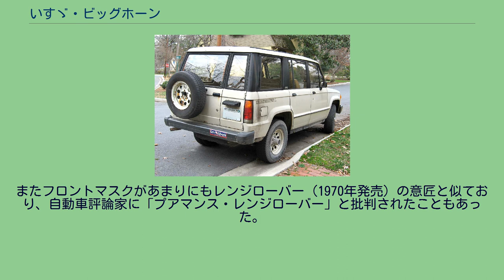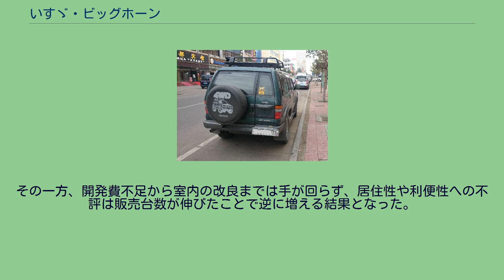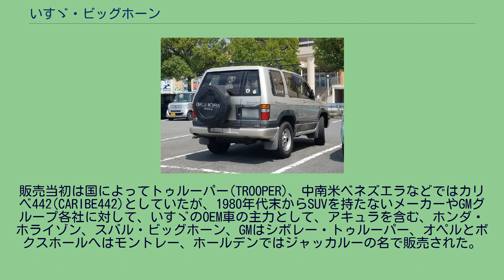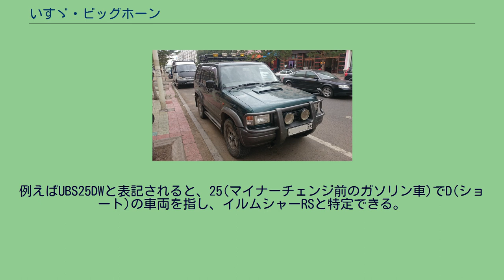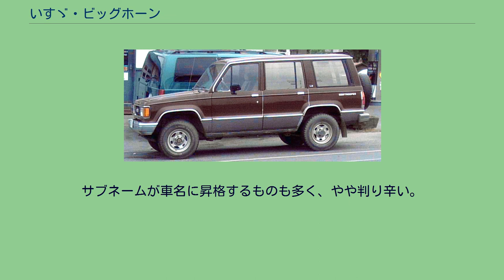いすゞ・ビッグホーン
ビッグホーン（BIGHORN）は、かつていすゞ自動車が製造・販売していたSUVである。
1981年より販売開始。
型式の「UBS」はビッグホーンの社内コードで、小型ボンネットトラックを指す。
日本における乗用車のコンポーネントを流用したSUVの草分けだが、当初は装備も貧弱なうえ、貨物登録のみで商品力が弱く、国内マーケットには理解されないまま販売が伸び悩んだ。
またフロントマスクがあまりにもレンジローバー（1970年発売）の意匠と似ており、自動車評論家に「プアマンス・レンジローバー」と批判されたこともあった。
このビッグホーンの登場の後にトヨタ・ハイラックスサーフ、三菱・パジェロ、日産・テラノの躍進によりRVブームが起こったが、ビッグホーンは先駆でありながら常にこれらの後塵を拝する存在に甘んじた。
初期のUBS52系は、乗用車系の容量不足のフロントサスペンションとドライブトレインに起因する耐久性の低さが大きな問題であったが、サスペンションの設計変更を行い、エルフのエンジンとドライブトレーンを流用したUBS55系以降はその弱点を克服した。
メディアへの露出が増えてくると、ごく自然なドライビングポジションや軽快でクセのないハンドリング、そしてクロスカントリーカーとしての悪路走破性など素性の良さが認められ、次第にマーケットに受け入れられていった。
その一方、開発費不足から室内の改良までは手が回らず、居住性や利便性への不評は販売台数が伸びたことで逆に増える結果となった。
販売当初は国によってトゥルーパー(TROOPER)、中南米ベネズエラなどではカリベ442(CARIBE442)としていたが、1980年代末からSUVを持たないメーカーやGMグループ各社に対して、いすゞのOEM車の主力として、アキュラを含む、ホンダ・ホライゾン、スバル・ビッグホーン、GMはシボレー・トゥルーパー、オペルとボクスホールへはモントレー、ホールデンではジャッカルーの名で販売された。
いすゞの小型乗用車事業撤退後は主力車種となるが、2002年のSUVを含む乗用車事業からの完全撤退に伴い日本国内向けの製造は終了となった。
その後はいすゞやGM系海外メーカー向けなどの輸出専用車として製造されていたが2003年にこちらも製造終了となった。
2代目モデルは優秀なクロスカントリー車として現在も根強い人気があるが、生産終了から年数が経過し部品の入手が難しくなりつつある。
初代4ドア リア メッキモールを配した日本国内のエクスポートとほぼ同じ外観のトゥルーパーLS 販売終了前月までの累計生産台数は4万9131台 型式はガソリン車が6VD1型エンジン搭載のUBS25、6VE1型エンジン搭載のUBS26、ディーゼル車が4JG2型エンジン搭載のUBS69、4JX1型エンジン搭載のUBS73である。
それに続くDはショートホイールベース、Gはロングホイールベース、末尾のWはワゴンの記号となる。
例えばUBS25DWと表記されると、25(マイナーチェンジ前のガソリン車)でD(ショート)の車両を指し、イルムシャーRSと特定できる。
2ドアのショートホイールベースモデルと、4ドアのロングホイールベースモデルがあったが、先代と異なり全て乗用（3ナンバー）登録のみとなり、商用グレード（バン系車種）が設定されなかった。
エンジン等のコンポーネントやプラットフォームを共有する車両が存在する。
サブネームが車名に昇格するものも多く、やや判り辛い。
ロッキー山脈に生息するビッグホーン(別名オオツノヒツジ)から採られたもの。